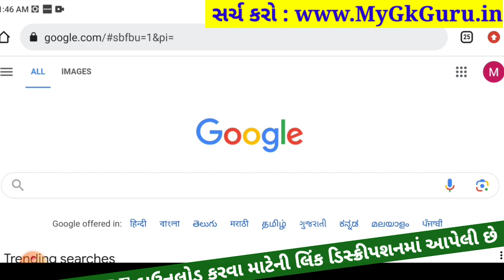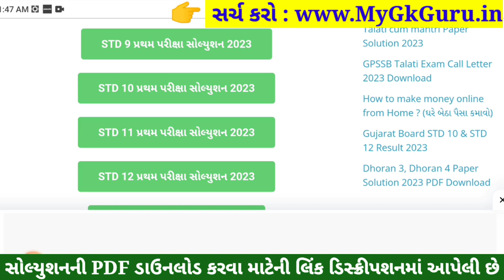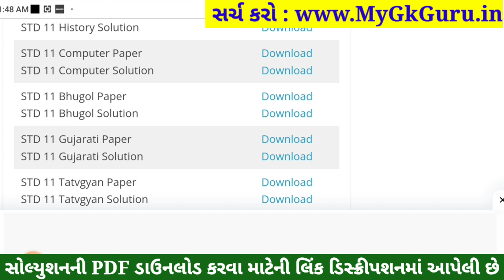STD 11 Geography Paper Solution 2023 50 Marks, STD 11 Geography First Exam Paper Solution 2023 STD11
Std 11 Geography paper solution 2023 first exam october, Std 11 Geography first exam paper solution 2023 50 marks, Pratham pariksha Std 11 Bhugol paper solution 2023 Std 11